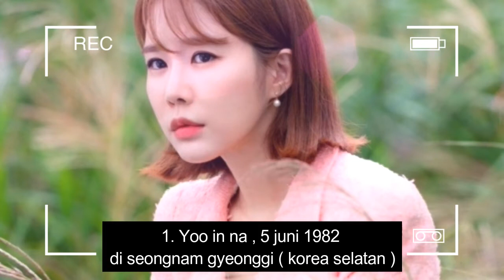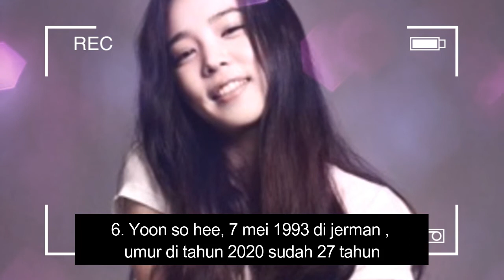THE SPIES WHO LOVED ME ACTOR / UMUR PARA PEMAIN DRAMA THE SPIES WHO LOVED ME 나를 사랑한 스파이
Para pemain drama the spies who loved me :
Yoo in na as Kang ah reum,
Eric mun as Jun ji hoon,
Lim ju hwan as Derek hyun,
Lee joo woo as kim dong ran,
Park so jin as Bae doo rae,
Yoon so hee as Sophie ahn,
Bae in hyuk as Kim young goo,
Jang jae ho as Kim dong taek,